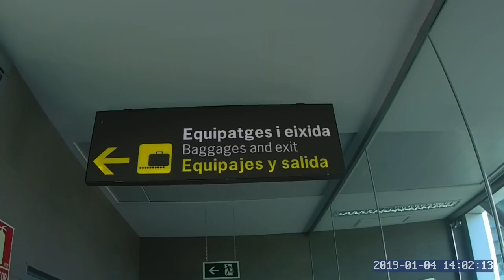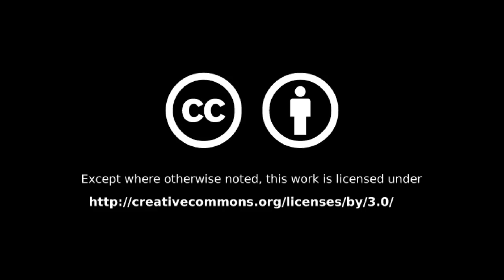#064 - Adexe y Nau en Valencia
Join me for a concert in Valencia by Adexe and Nau!
¡Únete a mí para un concierto en Valencia de Adexe y Nau!
Uneix-te a mi per a un concert a València de Adexe i Nau!

Weekly Updates (almost) every Sunday

Spanish Rose, Wishful Thinking - YouTube Music Library